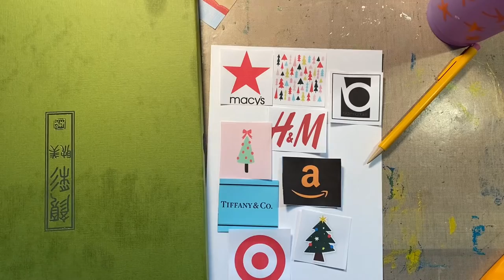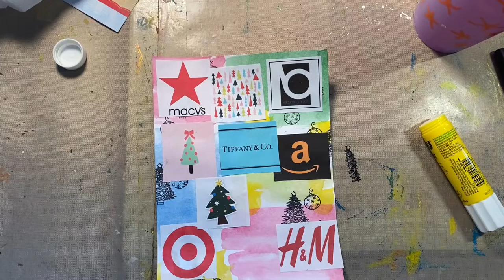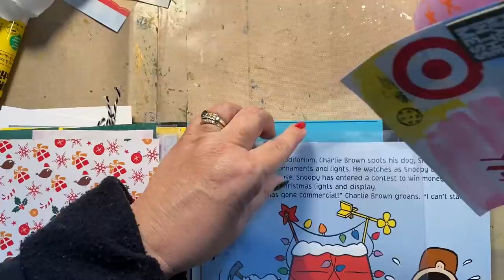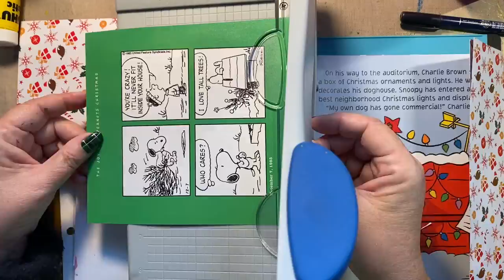December Daily 2021 (my way) Day 10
Welcome!

Snoopy is here!  Finally including Snoopy in my journal!!  Overall, Love how this turned out!  Rocked a little watercolor too!!!  Added stamps to that, yea!!!  Beth